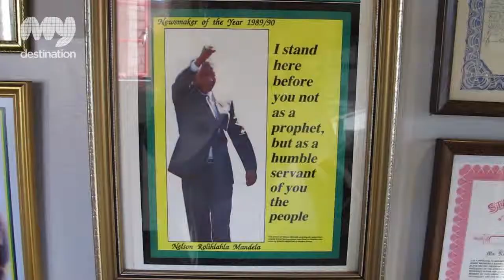Soweto Hotel - Johannesburg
Situated at Walter Sisulu Square of Dedication, a tourist draw card, in Soweto's oldest suburb, is the four-star Soweto Hotel. The four-star Soweto Hotel offers accommodation at an international standard to the more than 200 000 tourists who visit the township every year.